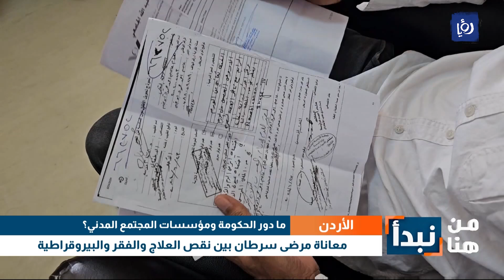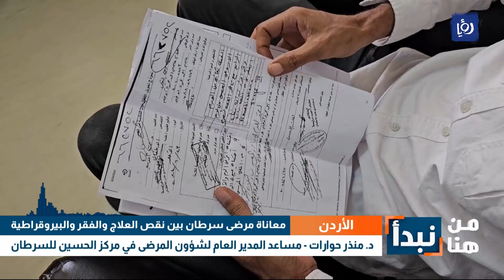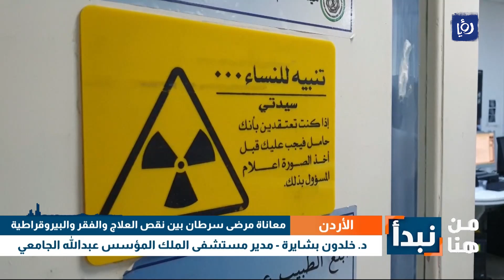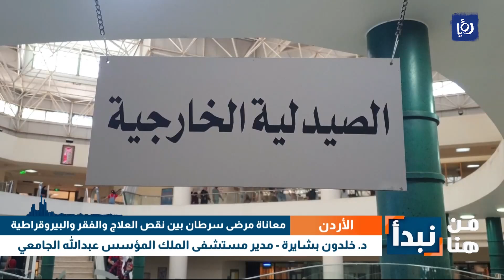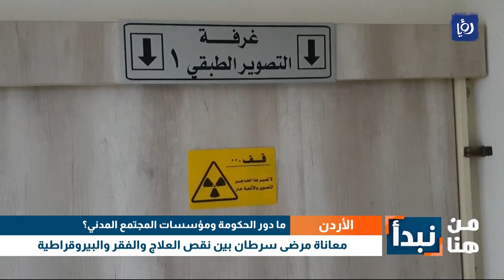معاناة مرضى سرطان بين نقص العلاج والفقر والبيروقراطية